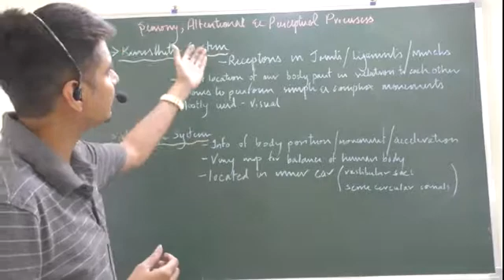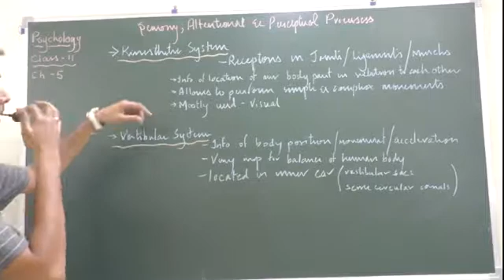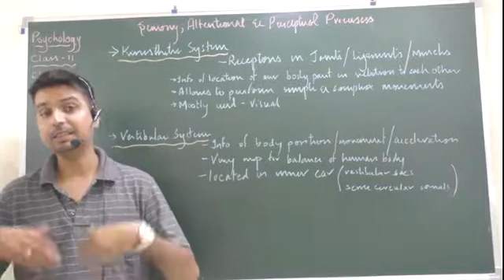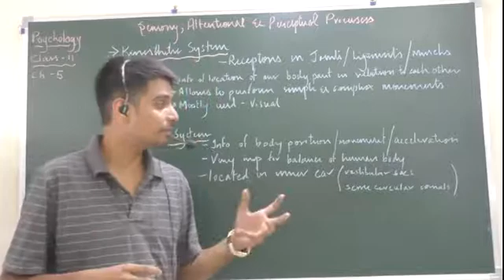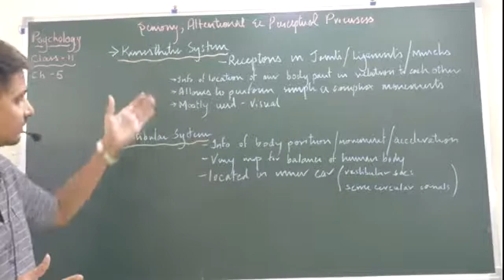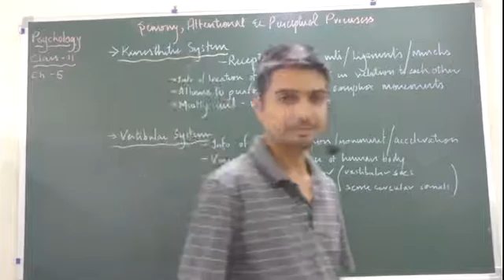""SENSORY ALTENTIONAL & PERCEPTIONAL " PART II CLASS 11 PSYCHOLOGY NCERT